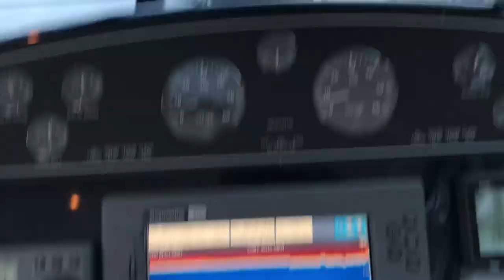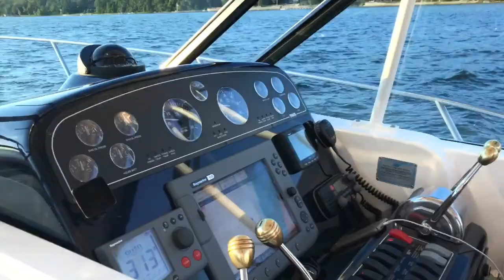Cottage and kids 2017 summer